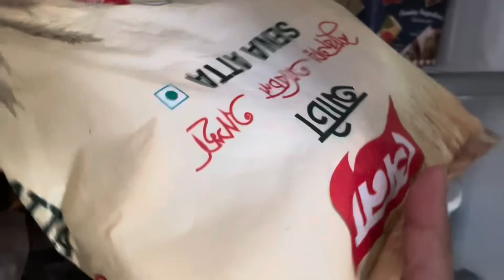ইফতারের জন্য আলুর টিক্কা বানিয়ে ফ্রিজ করলাম||এমন মজার স্বাদের সবজি রান্না করলাম কি আর বলবো